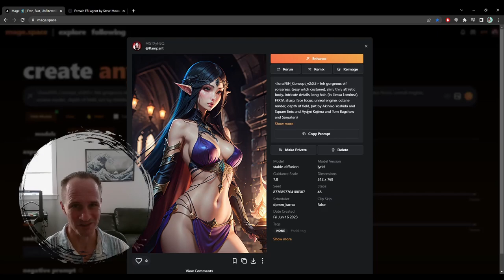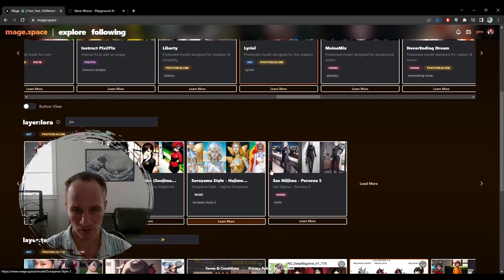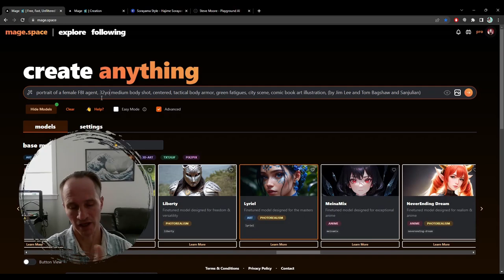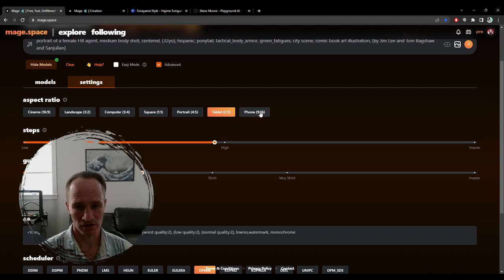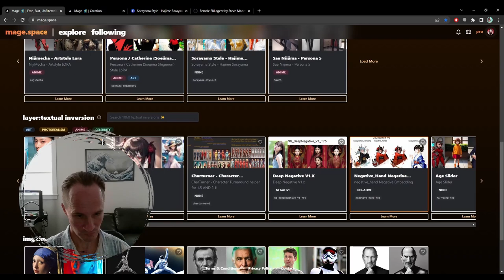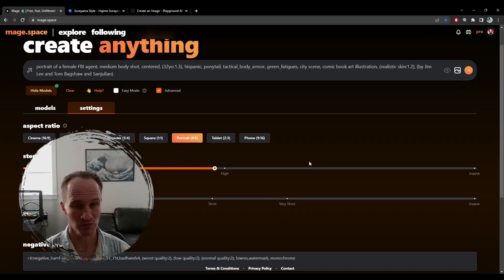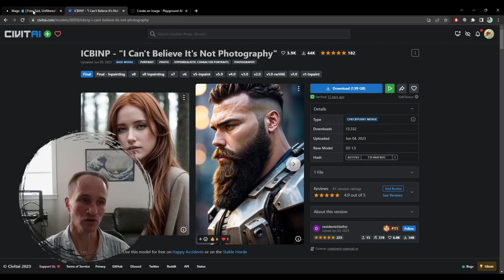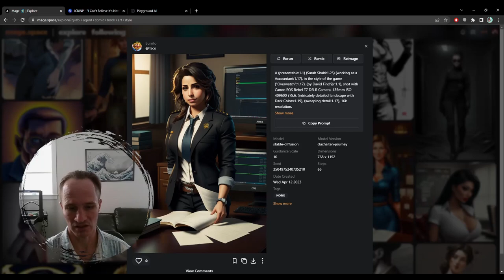AI Art Is Getting Really Good (Beginner Prompt Guide)